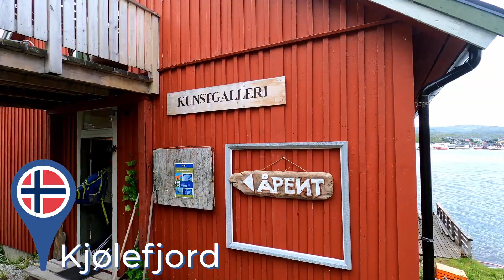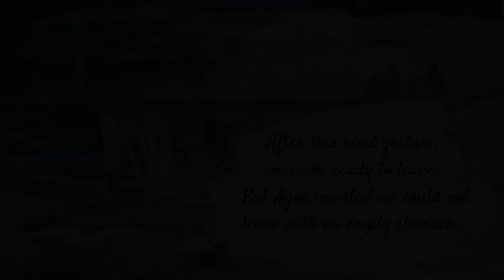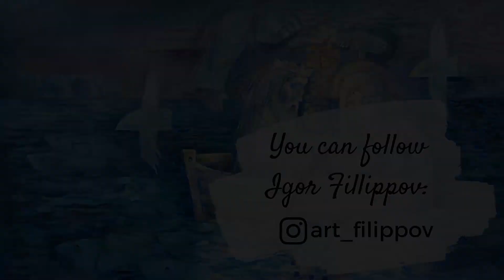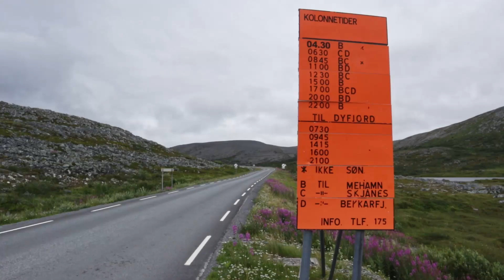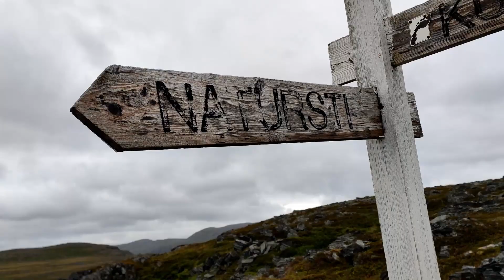Picking up HITCHHIKERS led to THIS - Vanlife in Norway // Europe Road Trip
We can't believe that picking up hitchhikers led to this! We met Igor Filippov, a Russian artist living in Kjøllefjord Norway, and he opened his gallery for us. His hospitality and generosity were amazing and definitely an unexpected experience. Vanlife in Norway keeps getting better and better.

// CONTENT